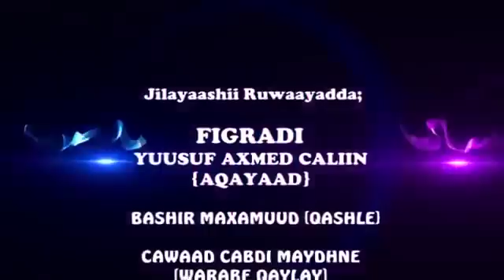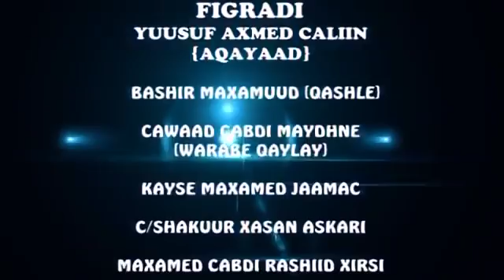RIWAAYAD QOSOL BADAN OO LAGA MATALAY QISO DHAB AH 2018